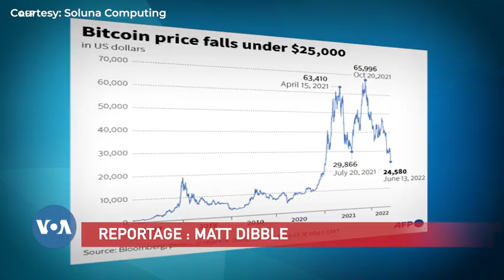Comment concilier crypto-monnaies et écologie ?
Les crypto-monnaies sont-elles vraiment écologiques ? Les critiques fusent, en raison notamment de leur forte consommation d’énergie, mais une entreprise américaine a un avis bien différent...